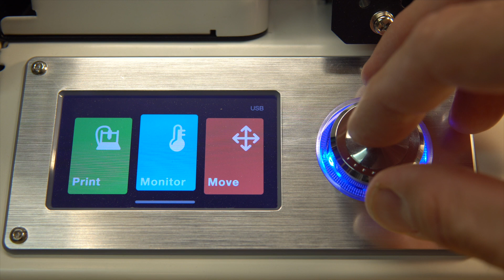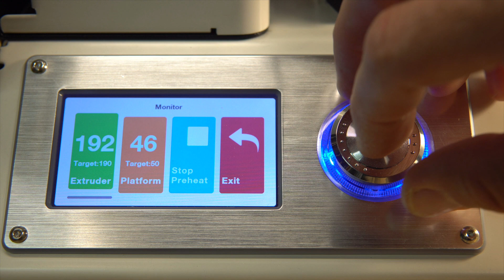Bed Leveling Demystified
I used this cube and just resize it in Cura deselecting Uniform Scaling and used X=75mm, Y=75mm and Z=1mm

In this video, I will try to show you exactly what to look for on the first layer after a bed leveling to tune in your leveling. And how I level my bed the easily.

I do this on the Monoprice Mini Select V2.

Why?
1- Good Adhesion
2- Flat bottom
3- The look of the first layer surface

Better than a raft
1- Material cost
2- The finish of the part

Required steps from an unknown state.
1- Bring down the bed
2- Preheat
 - Why do you ask? To make sure you do not have leftover plastic under the hot end messing up the leveling. And also heat expansion but this is not critical.
3- Home axis
4- Level the bed from corner to corner step by step.
5- Last check

Test our level.

Examples and removing the parts examples:
1- Uneven
2- A little too far
3- Realy too far
4- A little too close
5- Realy too close
6- Just right

My gear Franks 3d Shop

My gear :
Amazon US (Commissions Earned):
Filament used PETG MG Chemicals 3D Printer model 3DP-11-ATL
3D Printer Monoprice Select Mini V2
Camera Sony A6300
Sigma Lens 30mm F1.4
Neewer 7" Field Monitor
Neewer Accessories
SanDisk Extreme 64GB SDXC UHS-I Card
Manfrotto Compact Tripod
IMDEN Omnidirectional Condenser Lavalier Microphone

Amazon Canada (Commissions Earned):
Filament used PETG MG Chemicals
3D Printer model 3DP-11-ATL
3D Printer Monoprice Select Mini V2
Camera Sony A6300 Kit

Hi, I'm Frank my channel is all about 3D printing. I can't get enough of my  3D printer. I make everything and anything out of 3D filament (PLA, PETG and more). As I say a printer that is not printing is a missed opportunity.

I'll be doing electronics, mechanics, computer engineering, DIY, reviews and tutorials.

I update twice a week on Tuesday and Saturdays.